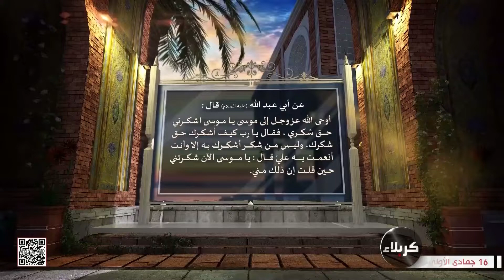عن أبي عبد الله - عليه السلام - قال - أوحى الله إلى موسى - اشكرني حق شكري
عن أبي عبد الله - عليه السلام - قال
أوحى الله إلى موسى - عليه السلام - اشكرني حق شكري..
16 جمادى الأولى 1444 هـ